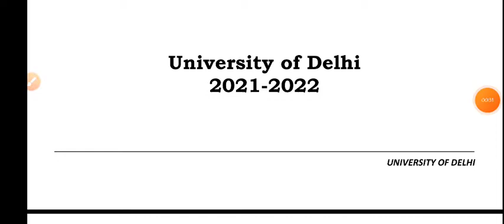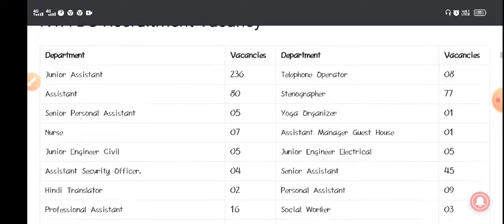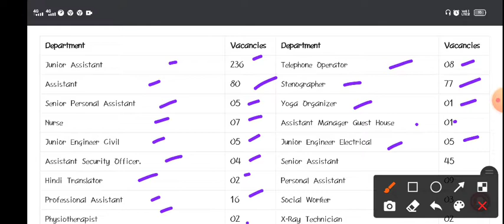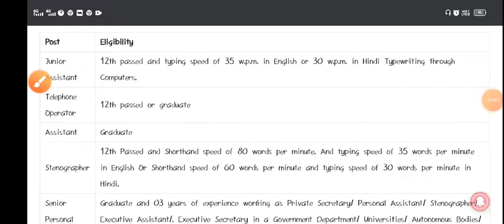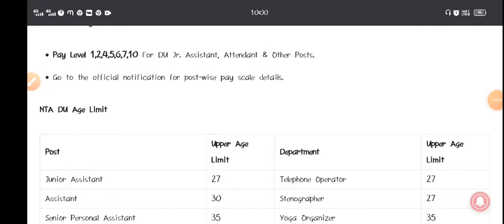NTA DU Recruitment 2021| 1145 Post| Jr.Engineer| Jr. Assitance and More| Latest Job Update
National Testing Agency (NTA). Has released a notification for the recruitment of the various Non-Teaching Posts in Delhi University (DU). The recruitment has been announced to fill 1145 posts at Delhi University. Besides, 10th class, 12th class, Diploma, Other Graduation, or post-graduation, or equivalent are eligible. However, interested and completed all eligibility criteria can read more details below.

Important Date:

Starting date: 23/02/2021 Closing date: 16/03/2021